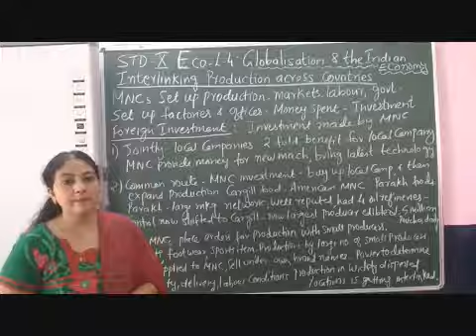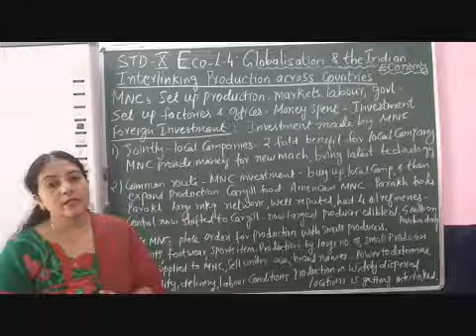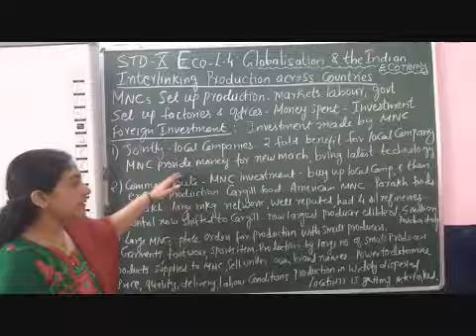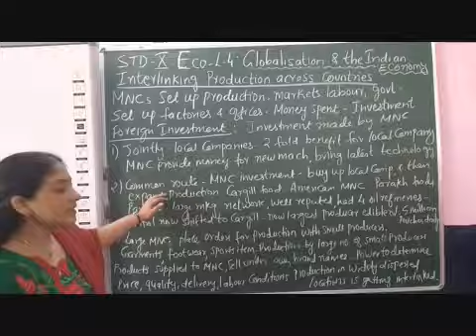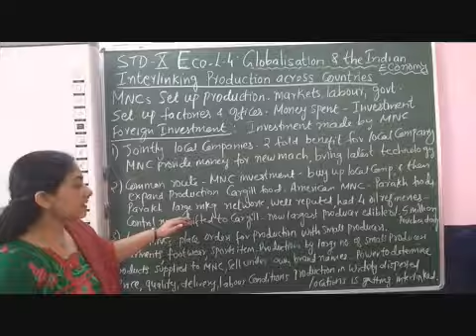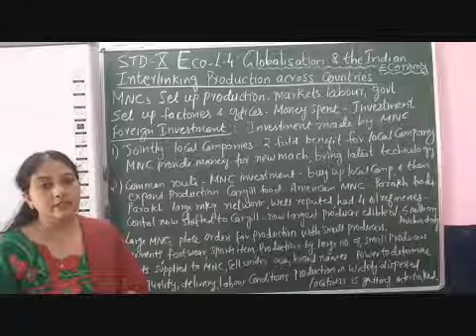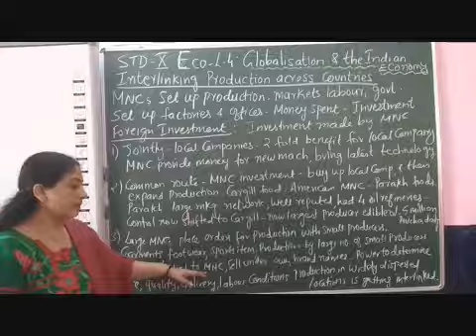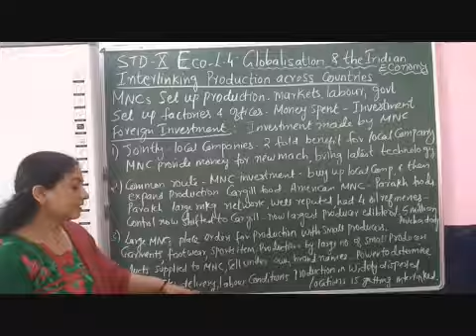X Social Economics Chapter 4 Globalisation & Indian Economy Part 2